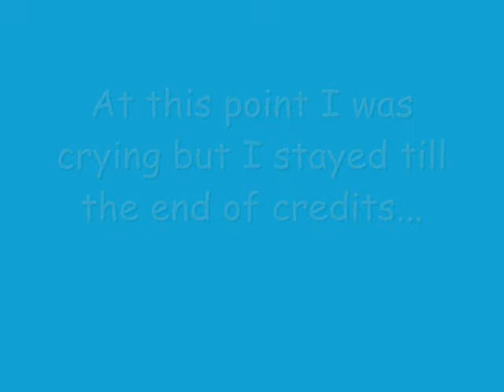The tale of Will and Elizabeth 2 (ending)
includes hidden scene at the end of credits